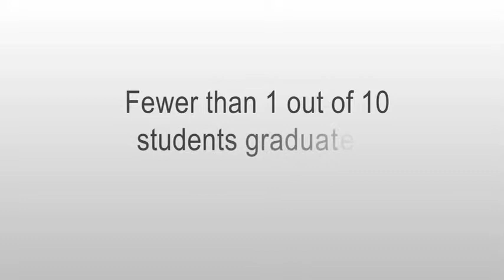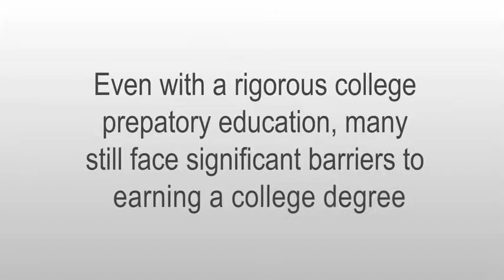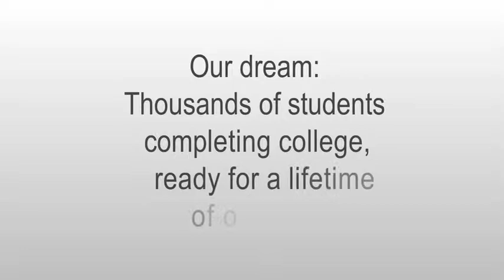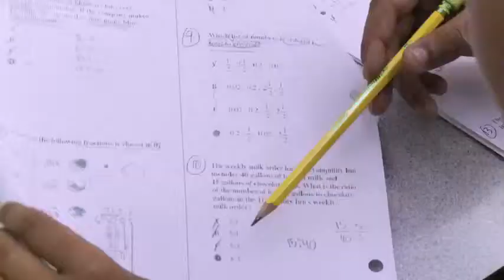The Partnership for College Completion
Three leading education and asset-building nonprofits -- KIPP, UNCF and CFED -- have teamed up to launch the Partnership for College Completion (PCC). PCC is the first college completion initiative to combine several key elements into one comprehensive program: incentivized savings accounts, financial and college-readiness education, and scholarship assistance.

Watch the video to hear first hand from KIPP students and parents on the power of PCC to learn more.